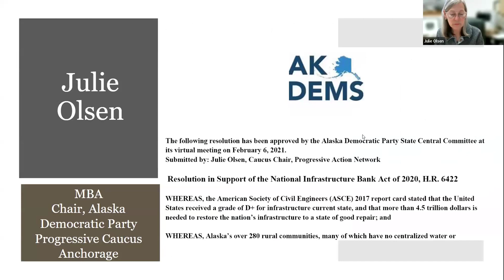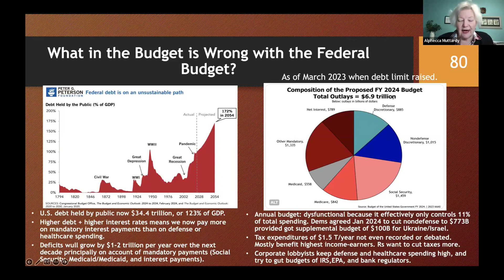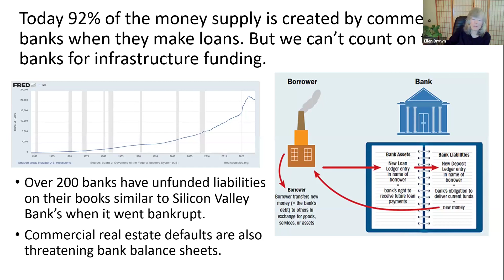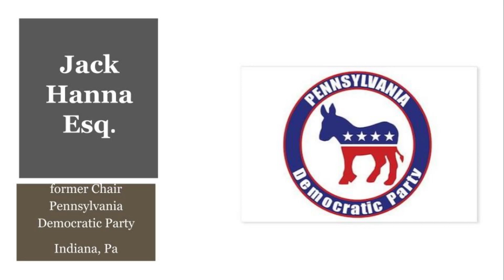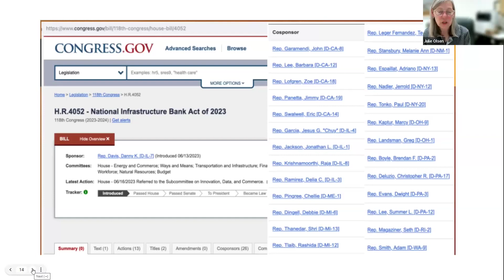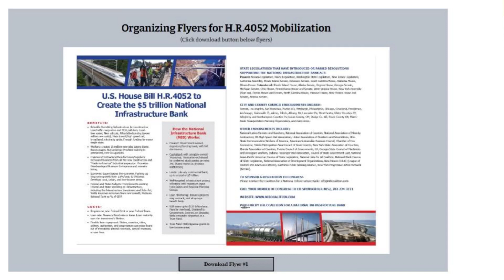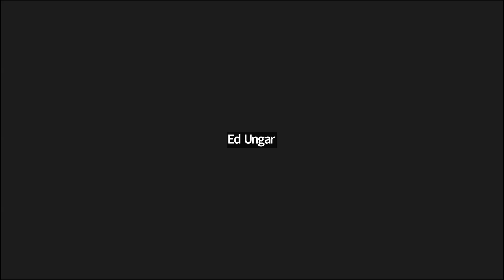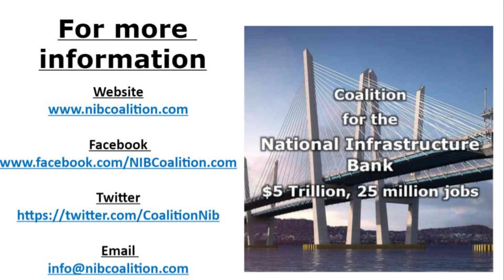The National Bank Alternative to Congressional Economic Dysfunction February 29, 2024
Author and Financial Expert Dr. Nomi Prins, Public Banking Chair Ellen Brown, and Rhode Island State Representative Arthur Handy were joined by other elected officials for a Zoom Town Hall entitled “The National Bank Alternative to Congressional Economic Dysfunction” on February 29, 2024.

Setting the stage for this timely event, was Illinois Congresswoman Delia Ramirez (D-3rd), who delivered an inspiring 3-minute address via video. Rep. Ramirez is among the 27 members of Congress who are cosponsors of H.R.4052.

On February 28, Congress returned from a long, unwarranted, “Work Period” to tackle, yet again, their inability to craft a budget for the United States government. On March 1, they had to pass the first segment of the budget, kick the can down the road, or shutter parts of the government.

Driving this situation are the ever-deepening federal, state, and municipal budget deficits.  While any recession has been averted in the short term, the economy is stuck in a persistent low-growth mode.  High debt and ongoing deficits are the result, and they are strangling the real economy. Beyond the partisan rancor, a new Broadway play will likely open soon: “How Not to Succeed in Governing Without Really Trying.”

The alternative is to return to the American System of national banking and industrial growth. Support for national banking in all forms is growing. More sponsors are being added to the Congressional bill to create a National Infrastructure Bank, and new initiatives are developing to create state public banks. Resolutions in support of the National Infrastructure Bank have been recently introduced into many legislatures, including Illinois, Michigan, Utah, Kentucky, Rhode Island. New Jersey, New Mexico Wisconsin and more. A new resolution has been sponsored in the New York City Council.

The solution to the crisis in Congress is to restore long-term real economic growth driven by ever expanding infrastructure and industrial development. There must be a shift out of the low-wage service, hospitality, and consumer economy back to real production. While the latest AI craze has some very important benefits, computers cannot think (!), and cannot produce real physical goods! That requires millions of new, high-wage, infrastructure and related jobs.

Every day Europe is dramatically expanding its High-Speed rail service all across the continent, while the U.S. has yet to complete one high-speed line.

The National Infrastructure Bank is the vehicle to alter this situation. The $5 trillion infrastructure-only bank can finance a complete overhaul of our antiquated system and launch an industrial recovery. While Congress procrastinates, the Coalition is mobilizing to ensure that our Nation makes the required leap into the future. Please view this timely event and spread the word.

Speakers:
Illinois U.S. Rep Delia Ramirez (D-3rd), Chicago
Dr. Nomi Prins, author and former Managing Director Goldman Sachs, Los Angeles
Ellen Brown, Esq, author and Chair Public Banking Institute, Los Angeles
Michael Balls, Saginaw City Council, Saginaw, MI
Rep. Gay Lynn Bennion, Utah State Legislature, Cottonwood Heights, UT
Jack Hanna, Esq, former Chair Pennsylvania Democratic Party, Indiana, PA
Rep. Harry Benton, Illinois State Legislature, Plainfield, Ill
Asw. Jo Anne Simon, New York Assembly, Brooklyn
Rep. Arthur Handy, Rhode Island State Legislature, Cranston, RI
Moderator: Julie Olsen, Chair Alaska Democratic Party Progressive Caucus, Anchorage, AK